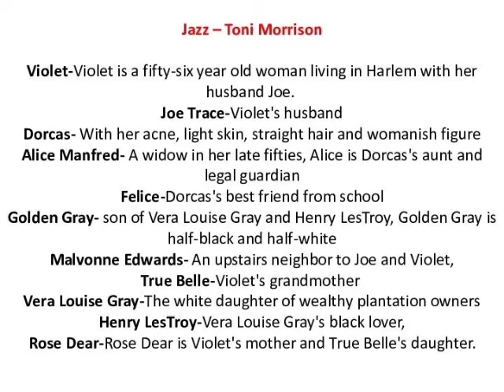Jazz Summary in Tamil by Toni Morisson| Jazz Novel Short Summary |GR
Jazz is a 1992 historical novel by Pulitzer and Nobel Prize-winning American author Toni Morrison. The majority of the narrative takes place in Harlem during the 1920s.